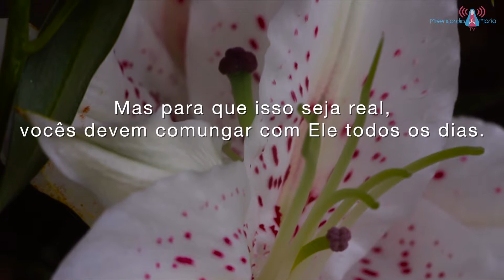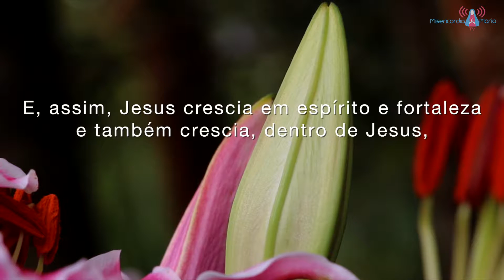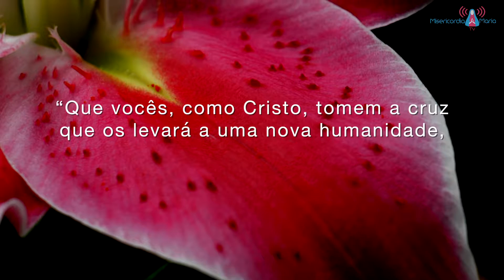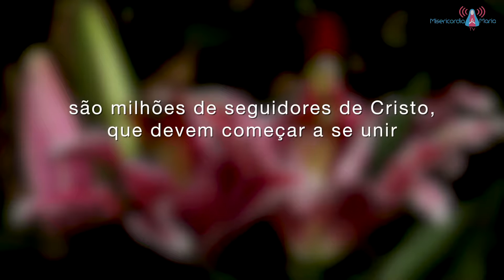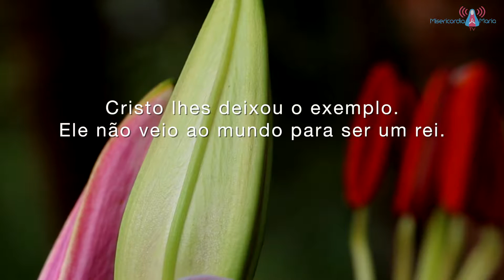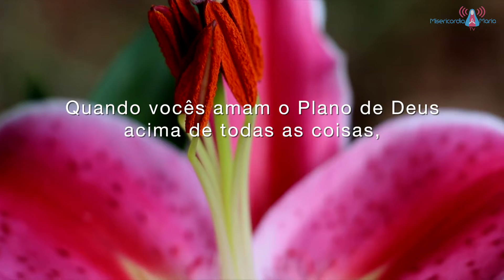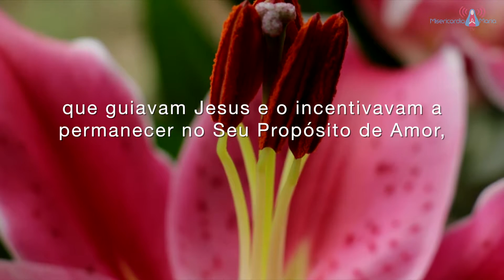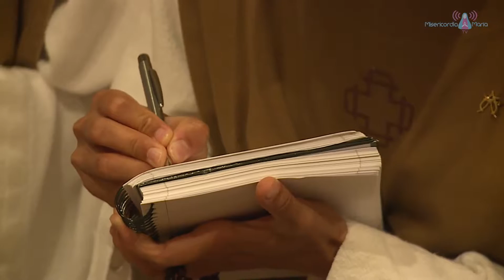Mensajes Diarios Noviembre 2015: Cristo en nosotros - 19/07/2016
Encuentros con el Castísimo Corazón de San José - 19/07/2016
Estudio de los mensajes diarios entregados por San José.

Nuestro Amado Instructor, en el mes de Noviembre de 2015, nos llevó a reflexionar sobre la presencia de Cristo en nosotros y cuán amplia puede ser la tarea en unión a Él.

Encuentros con el Castísimo Corazón de San José es un estudio presentado por tres monjas de la Orden Gracia Misericordia, en donde son tratadas las enseñanzas que San José está revelando desde 2013, por intermedio de la vidente Hermana Lucía de Jesús.